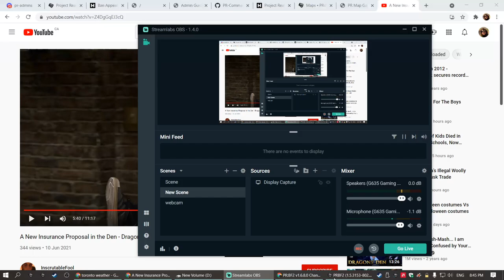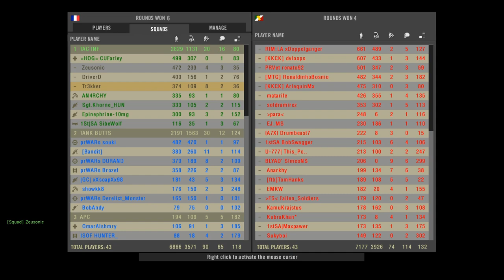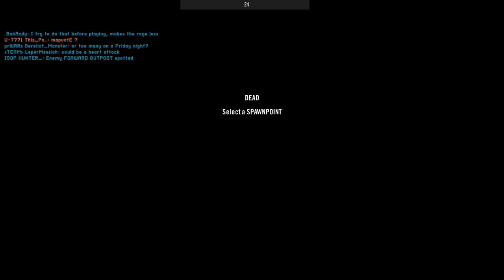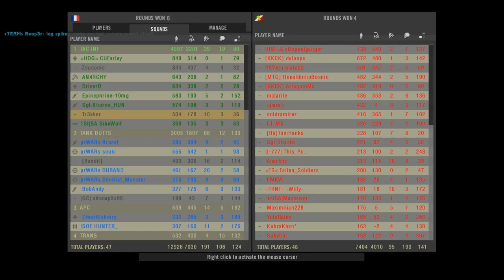tac inf jungle warfare behind their lines 2021 10 01 20 45 10